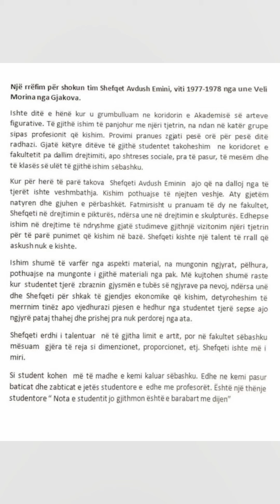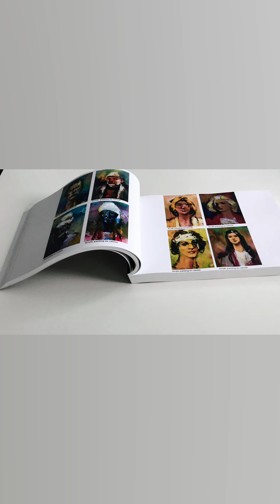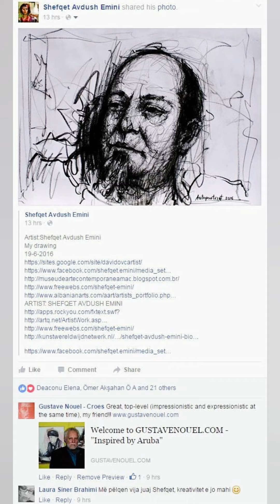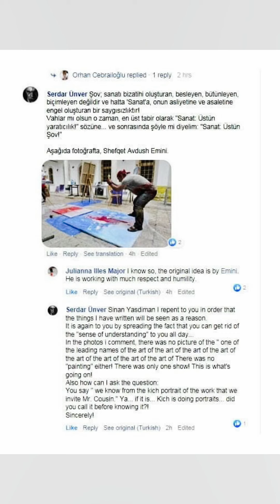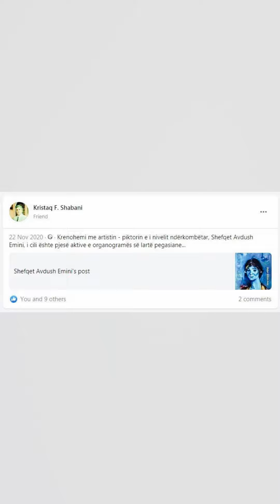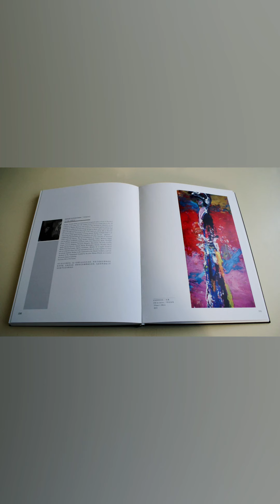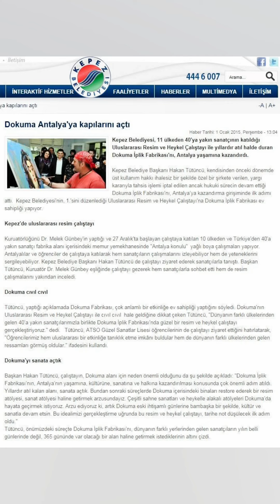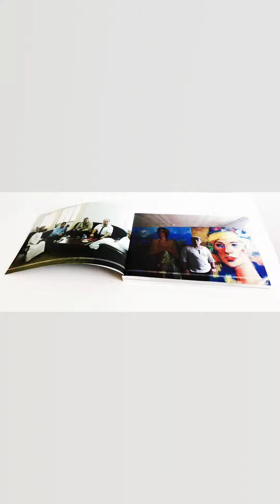Shefqet Avdush Emini